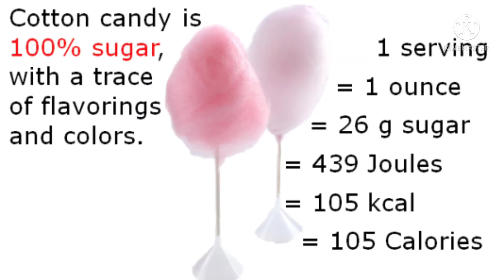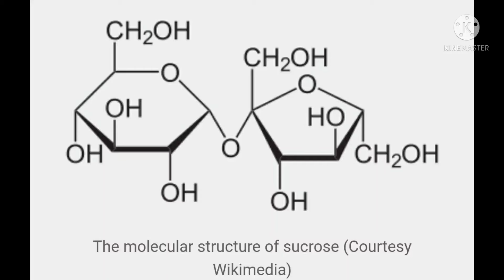cotton candy 🍬🍬 କେଉଁଥିରୁ ତିଆରି ହୋଇଥାଏ। what is the scientific reason behind it